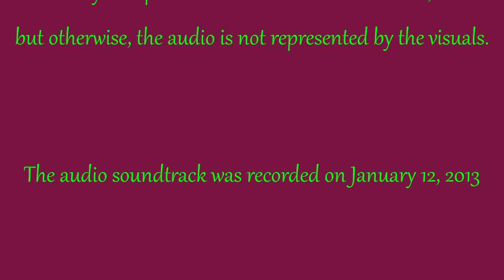Early Morning Full Set #016 Jan. 12, 2013 AUDIO ONLY! LIVE MUSIC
An early morning session with the FoOP JAZZ TRIO at the Nabolom Bakery of Berkeley, California.  The FoOP JAZZ TRIO features Steven Strauss on Lanikai Concert ukulele, Ed Johnson on wash-tub bass, and Cynthia Wilson on drums.  This music was recorded on January 12, 2013.  Audio only!  This video has images that were made on the same day and place that this audio was recorded, but otherwise, the audio is not represented by the visuals.  Sound engineered and edited, such as it is, by Pip R. Lagenta.  All art and images are by Pip R. Lagenta.

LIVE MUSIC
from Nabolom Bakery of Berkeley, California

While this audio recording is six years old, Steven Strauss and his band have a new venue, playing every Saturday morning at Spasso Coffeehouse, 6021 College Ave, Oakland, California. All are welcome. They take requests.